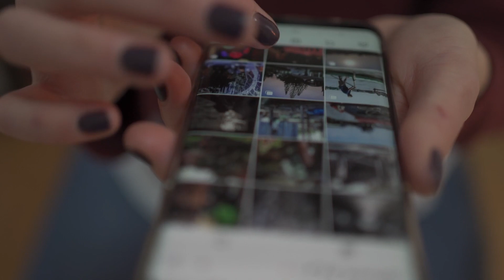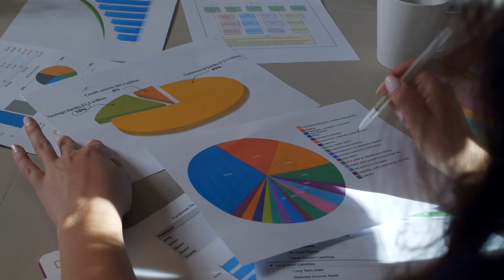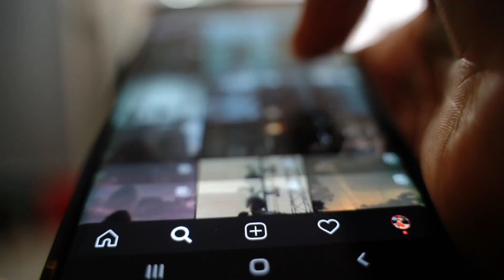5 Things you need to stop doing now!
5 Things you need to stop doing now!
In this video, we will discuss important things to stop doing to improve your life and reach your goals.

We'll be discussing topics like comparing yourself to others, overthinking, procrastination, fear of failure, and neglecting self-care.

It's time to elevate your approach! Begin by bidding farewell to the comparison trap with our first tip – the Comparison Detox. Cultivate a mindset that cherishes your individual journey without succumbing to the pitfalls of comparison. Moving on, we address Overthinking. Overthinking can stifle creativity and sabotage productivity, but fear not – we've crafted strategies to help quiet your overactive mind, allowing you to focus on what truly matters. Join us for the Procrastination Intervention, where we part ways with our old companion Procrastination, and explore practical steps to reignite your motivation, turning your goals into reality. In our Fear of Failure Face-off, we unveil the secret: failure is not the end; it's a stepping stone to success. Let's redefine our perspective on failure and leverage it as a powerful tool for growth. Concluding with a Self-Care Revolution – neglecting self-care? It's time to prioritize yourself. We'll discuss simple yet effective ways to incorporate self-care into your routine because you deserve it!

By stopping these behaviors, you'll be on your way to a happier, healthier life!

Join the conversation, share your thoughts, and let's embark on this journey of self-improvement together. Remember, it's all about progress, not perfection!
Video Content
00:00 Comparison
01:33 Overthinking
03:24 Procrastination
05:05 Fear of Failure
05:59 Neglecting Self-Care